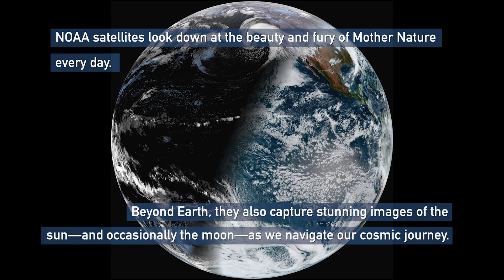2023 Satellite Imagery: A Year in Review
NOAA satellites see our planet from a unique and captivating perspective. Every year, they capture the beauty and wrath of Mother Nature unfolding beneath them—devastating hurricanes, raging wildfires, erupting volcanoes—as well as the changing seasons, ocean color and nighttime lights. The view of NOAA satellites isn’t just limited to Earth; they also capture images of our Moon and the Sun, as we navigate our cosmic journey.

Below is our list of some of the most compelling images–in no particular order–from 2023, as seen from orbit by NOAA’s satellites.

Credits:
NOAA, NASA, CIRA